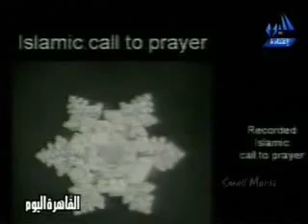Non Muslim Japanese scientist discovers effect of Islamic words, pictures & Azan on water240p H 264 AAC